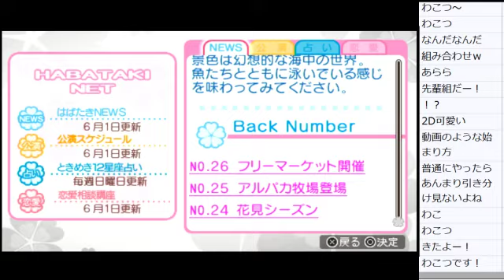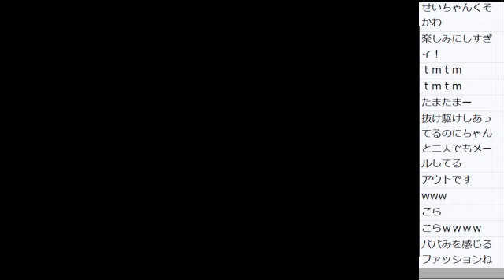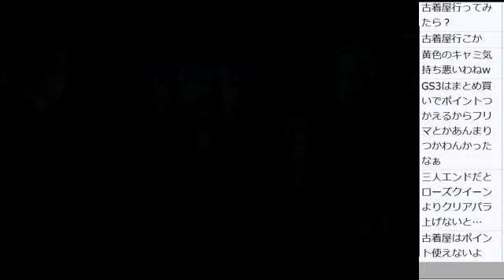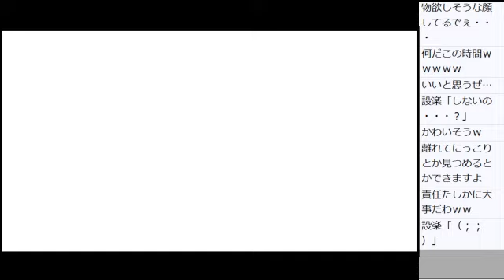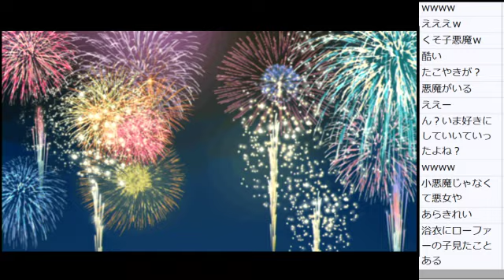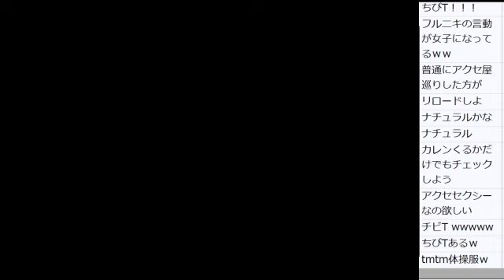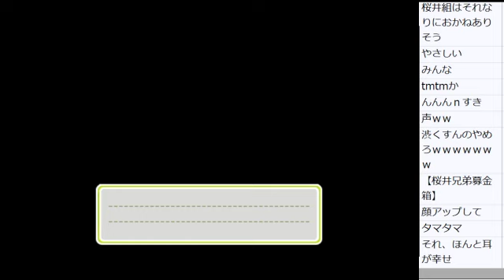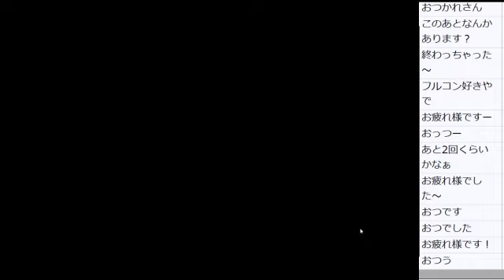生放送アーカイブ#013 ときめきメモリアル Girl's Side 3rd Story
ニコニコ生放送にて行ったゲーム実況のアーカイブです。
ニコニコでの配信場所はこちらです。